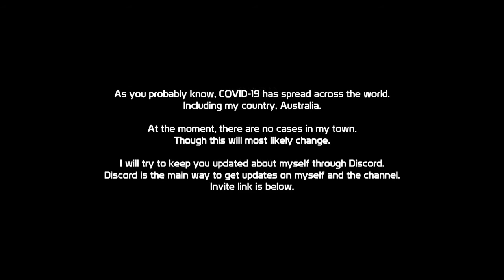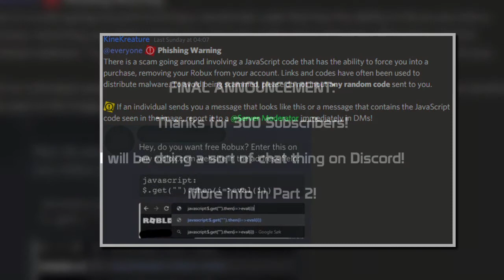Is COVID-19 Affecting ME? Roblox Website SCAMS! (Roblox Update VIDEO PART 1)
Hey Tommy Shine Squad!

Today I talk about myself and what's currently going on with COVID-19.
I also talk about some ROBLOX scams going around at the moment.
PART 2 IS OUT SOON!

Wondered what music I use in live-streams? Link to playlist below!
Credits to owners of music below.